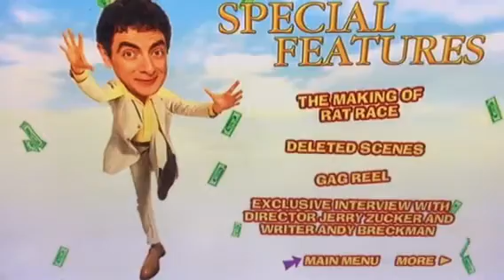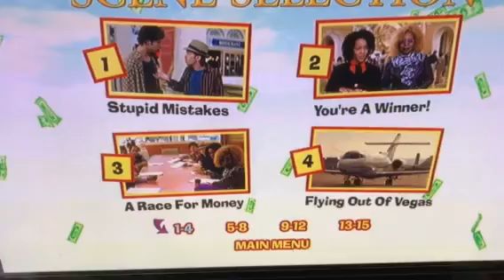Rat Race 2001 DVD Menu Walkthrough